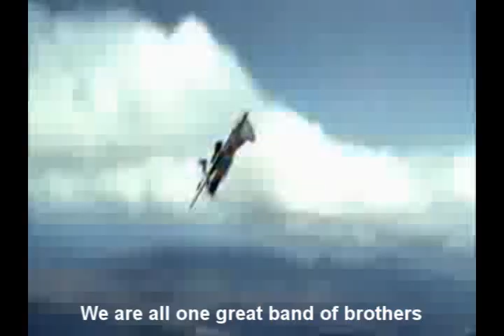WW2 Montage (Katherine Jenkins - Requiem for a Soldier)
I made a second world war montage using clips from these films:

Talvisota (The winters war)
Pearl Harbor

I know there were more countries within the alliance who were involved in the war, but had no space and time for them, so I took the best.

song lyrics:

You never lived to see
What you gave to me
One shining dream of hope and love
Life and liberty

With a host of brave unknown soldiers
For your company, you will live forever
Here in our memory

In fields of sacrifice
Heroes paid the price
Young men who died for old men's wars
Gone to paradise

We are all one great band of brothers
And one day you'll see we can live together
When all the world is free

I wish you'd lived to see
All you gave to me
Your shining dream of hope and love
Life and liberty